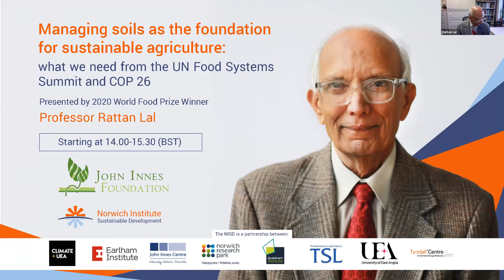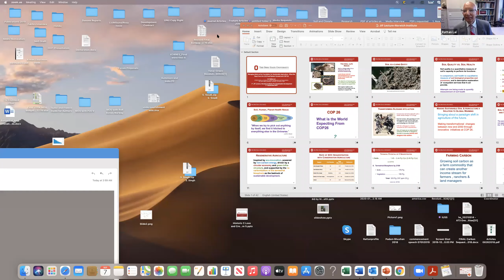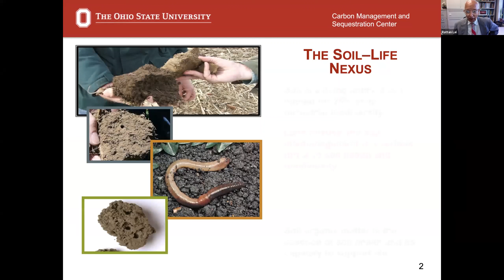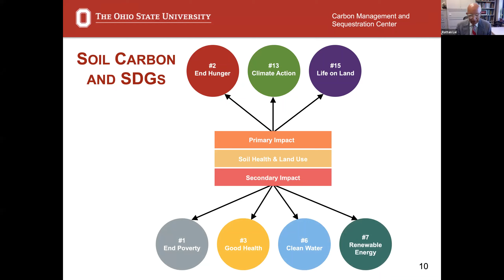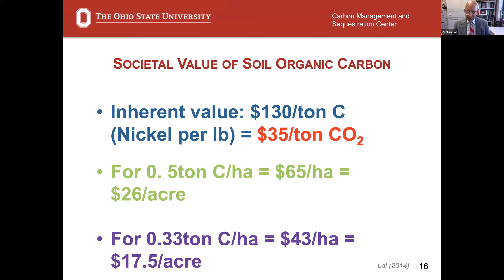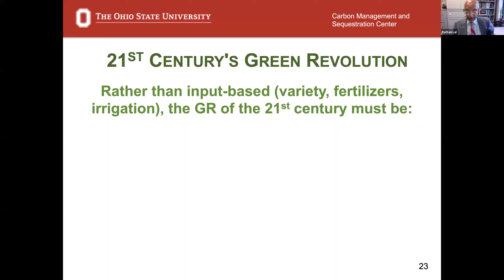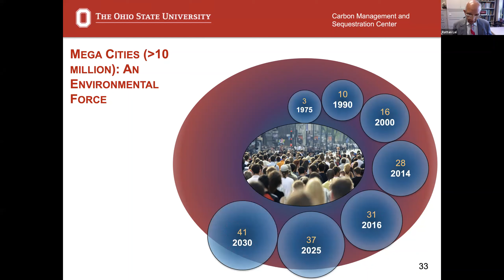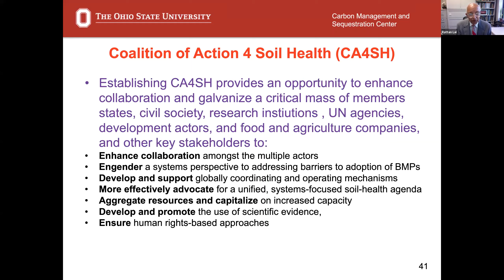NISD Rattan Lal Managing soils as the foundation for sustainable agriculture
2020 World Food Prize Winner Rattan Lal speaks to the Norwich Institute for Sustainable Development at the first John Innes Foundation lecture.

Lecture outline

Soils are the foundation of our terrestrial food system. Healthy soils can also play an essential role in mitigating and adapting to the impacts of climate change. However, for a long time now, many soils have been degraded, contaminated, and depleted of nutrients.

We need a better approach to managing soils that is environmentally sustainable and regenerative – an approach which can provide healthy food for our growing human population. This requires us to align the economic needs of farmers and consumers, promote biodiversity below and above the soil, and optimise soil carbon sequestration.

With 2021 seeing both the UN Food Systems Summit and the COP26 Climate Conference, this year represents a crucial opportunity to effect change by bringing the best of scientific knowledge into global agricultural policies and practices.

For this inaugural John Innes Foundation Annual Lecture, the NISD is delighted to host World Food Prize winner of 2020, Professor Rattan Lal.

Professor Lal will discuss the major global challenges of the 21st Century: climate change, food insecurity and environmental degradation. He will lead reflection and discussions on those solutions and support mechanisms that will empower farmers to change their management practices and provide incentives for nature-positive agricultural systems.